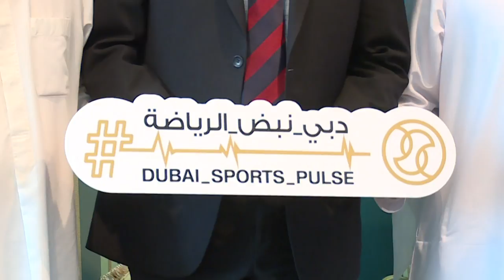مؤتمر إعلان ضم الريشة الطائرة إلي إتحاد التنس 27/03/2016